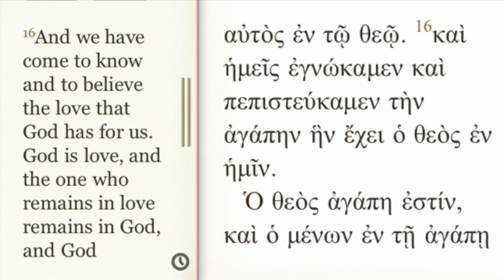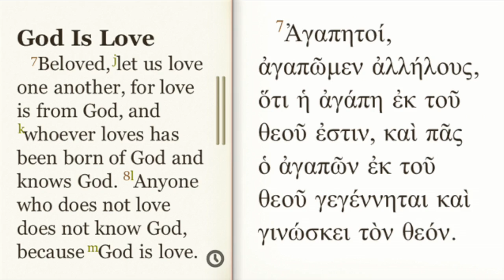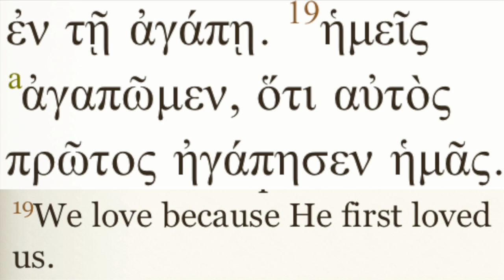Everything Has Changed! (3/28/13)-- Perfect Tense in Greek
I never edited & uploaded this from way back in March, so today I thought:  What better time than the present?!